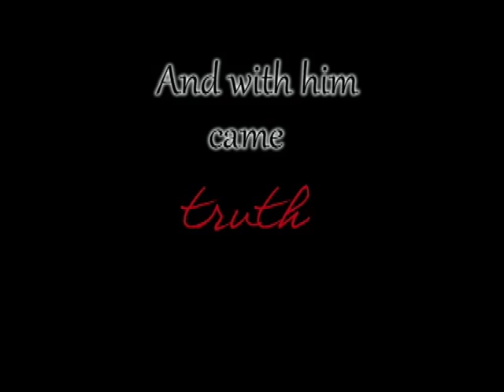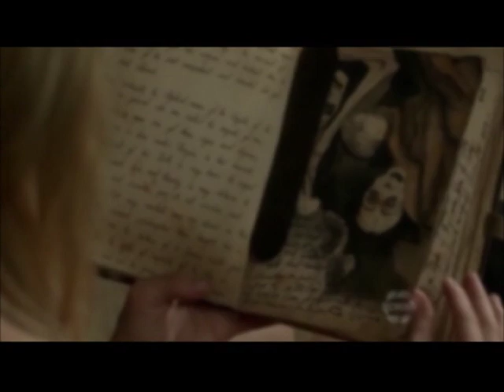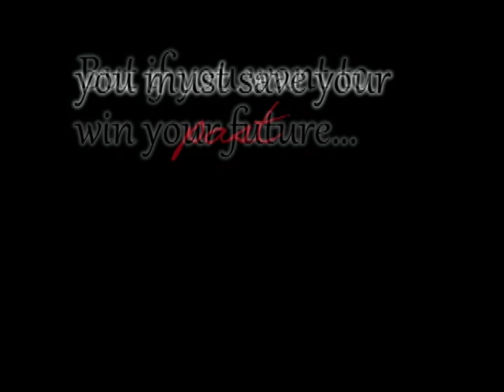Nightshade Series by Andrea Cremer fan trailer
Okay, this is fantrailer for book series "Nightshade" by Andrea Cremer. Respective for all three books - Nightshade, Wolfsbane and Bloodrose. Please write, what do you think about Bloodrose, if you've read it.